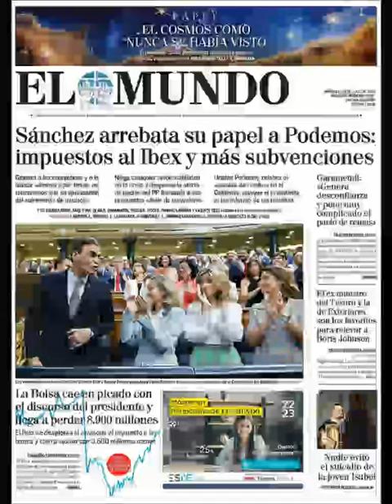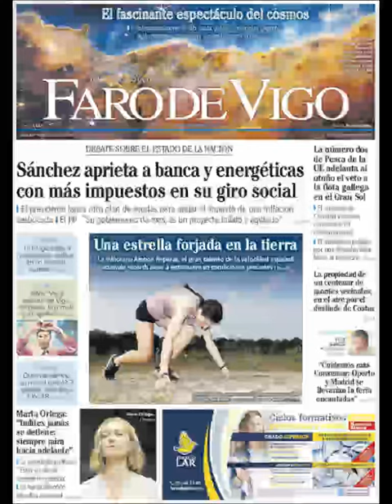Noticias Miércoles 13 Julio 2022 Principales Titulares Portadas Diarios Periódicos España Spain News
Principales Titulares de Noticias en Portadas Diarios Periódicos Españoles del Miércoles 13 de Julio de 2022 ¿Que le Parecio este día?